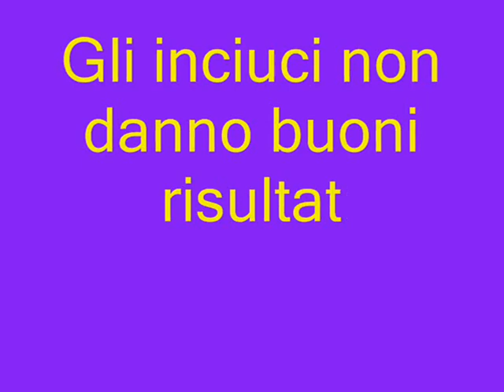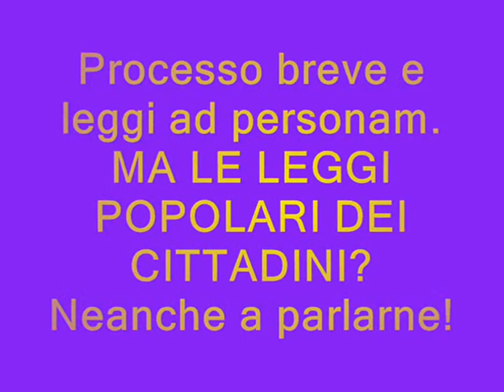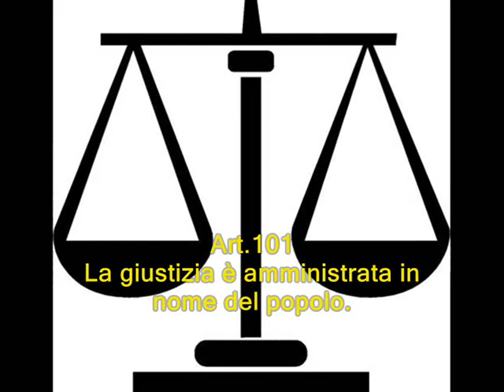Costituzione Italiana_Sotto il tiro dei politici.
Gli inciuci non danno buoni risultati.
Massimo DAlema, fra pochi giorni sarà nominato capo della Copasir ( organismo parlamentare con il compito di vigilare sui servizi segreti) .
Nel giro di un mese ha riabilitato linciucio con Berlusconi, e riabilitato per lennesima volta quel Craxi a cui 10 anni fa offrì addirittura i funerali di Stato.
Anche Napolitano ha riabilitato Craxi, e se potesse firmerebbe  il lodo Craxi.
Peccato che neppure lui possa cambiare il passato e, anche per l'Europa, Craxi è stato un ladro e nient'altro.
Non c'è più una figura neutra, il capo dello Stato non fa ostruzionismo,
Presidente Napolitano, ci consenta, siamo senza parole.
Figuriamoci l'opposizione del Pd,  ormai si è capito  che la casta del Partito Democratico sta al gioco di Berlusconi.
Processo breve e leggi ad personam, ma le leggi dei cittadini neanche a parlarne!
Art.1
L'Italia è una Repubblica, fondata sul lavoro.
La sovranità appartiene al popolo, che esercita nelle forme e nei limiti della Costituzione.
Art.3
Tutti i cittadini hanno pari dignità sociale e sono eguali davanti alla legge, senza distinzione di sesso, di razza, di lingua, di religione, di opinioni politiche, di condizioni personali e sociali.
Art.50
Tutti i cittadini possono rivolgere petizioni alle Camere per chiedere provvedimenti legislativi o esporre comuni necessità.
Art.74
Il Presidente della Repubblica, prima di promulgare la legge, può con messaggio motivato alle Camere chiedere una nuova deliberazione.
Se le camere approvano nuovamente la legge, questa deve essere promulgata.
Art.101
La giustizia è amministrata in nome del popolo.
I giudici sono soggetti soltanto alla legge.